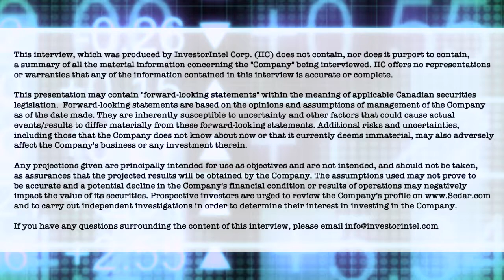Mike Druhan of MedX Health on the launch of its game changing Dermsecure Teledermatology platform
In a recent InvestorIntel interview, Tracy Weslosky spoke with Mike Druhan, President of Dermatology Services at MedX Health Corp. (TSXV: MDX) about the launch of MedX Health’s DermSecure® teledermatology platform with Medicure Clinic and Empower’s the Medi-Collective locations across Ontario, Canada.

In this InvestorIntel interview, Mike Druhan said that MedX Health’s objective is to bring dermatological service to patients within 72 hours. He went on to say that currently patients must wait for months to have their skin condition assessed by a certified dermatologist and explained how MedX Health’s DermSecure® teledermatology platform can help to detect skin cancer early and save lives.

About MedX Health Corp.

MedX, headquartered in Ontario, Canada, is a leading medical device and software company focused on skin health with its SIAscopy® on DermSecure® telemedicine platform, utilizing its SIAscopy® technology. SIAscopy® is also imbedded in its products SIAMETRICS®, SIMSYS®, and MoleMate®, which MedX manufactures in its ISO 13485 certified facility. SIAMETRICS®, SIMSYS®, and MoleMate® include hand-held devices that use patented technology utilizing light and its remittance to view up to 2 mm beneath suspicious moles and lesions in a pain free, non-invasive manner, with its software then creating real-time images for physicians and dermatologists to evaluate all types of moles or lesions within seconds. These products are cleared by Health Canada, the U.S. Food and Drug Administration, the Therapeutic Goods Administration and Conformité Européenne for use in Canada, the US, Australia, New Zealand, the European Union, Brazil and Turkey.